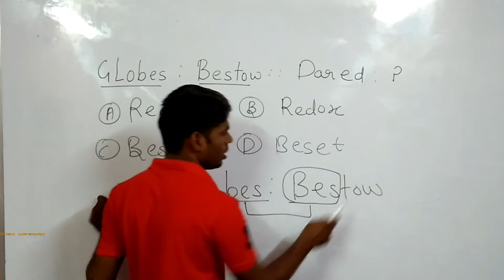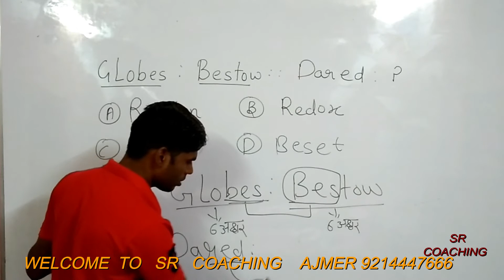🔴 REASONING 46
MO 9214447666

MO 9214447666